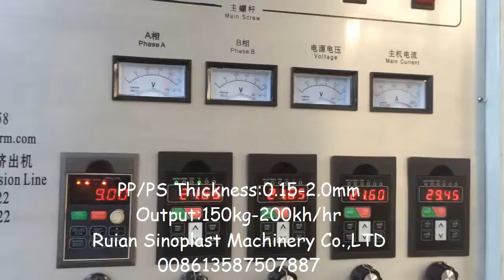0.15-2.0mm Thickness Single-layer PP PS Sheet Extrusion Line-Sinoplast Machinery